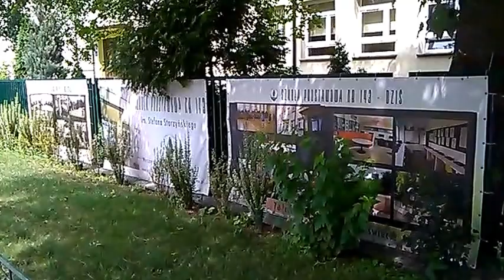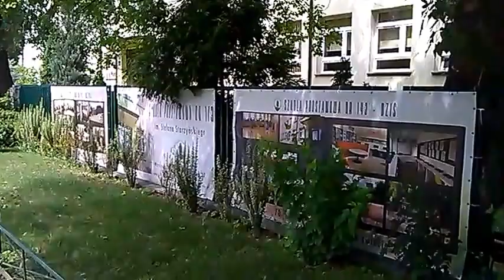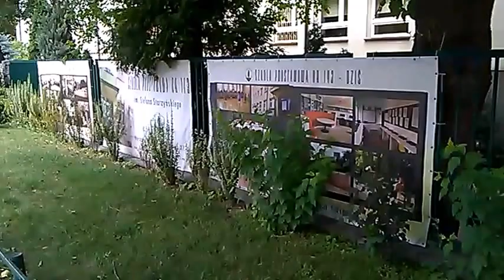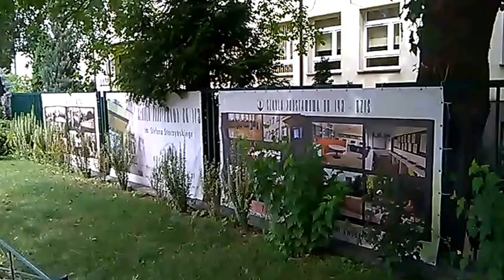DAMY RADĘ,GDY MAZUR ZA DORADZANIE NA STRONĘ PEPICZKÓW PRZEPĘDZIMY I PO LICHWIE!!!